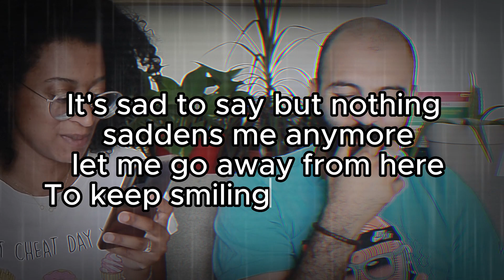On a détruit vos chansons pref' 😥 TAG Traduction chanson VS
Bienvenue sur ma chaîne : Gracie deedee
Retrouve moi tous les MERCREDI , VENDREDI et DIMANCHE à 18h
Ici,  on parle lifestyle de la tête au pied.  Il y a de la beauté,  il y a des crash tests, des retours d'expériences.,  des vidéos plus funs avec ma famille et mes amis, des vlog... SURTOUT de love NATURE PEINTURE !

Me SOUTENIR : (regarde une petite pub de temps en temps ça me ferait plaisir)

Mes achats amazon
LES PETITS CODES PROMOS QUI FONT PLAISIR :
* LALALAB  8 euros sur ta première commande ou -25% si tu es déjà client : DEEDEEGRACIE
ENVIE DE BONS PLANS ???
AUDIBLE :
Cliquez ici pour le lien offre d'essai 1 mois gratuit

Cliquez ici pour le lien offre d'essai Amazon Prime Vos Deux premiers livres audio gratuits (Offre spéciale membres Prime)

Des bisous :)